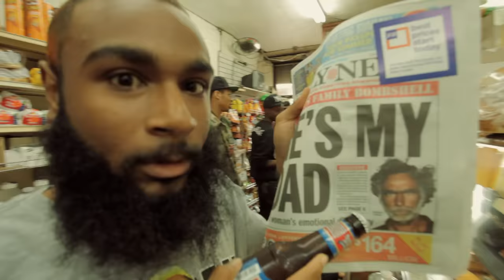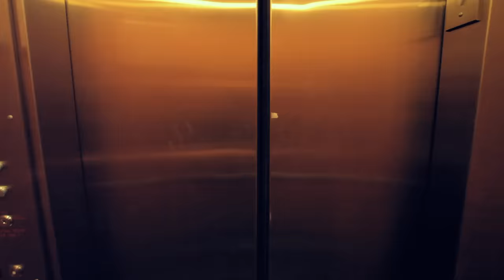Flatbush Zombies - Face - Off (L.S.Darko) (Prod. By Erick Arc Elliott)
Directed by: Phillip T. Annand
Camera: TONE & Vinny Picone
Edited by: Vinny Picone

{An Intergalactic Madbury Club Production}